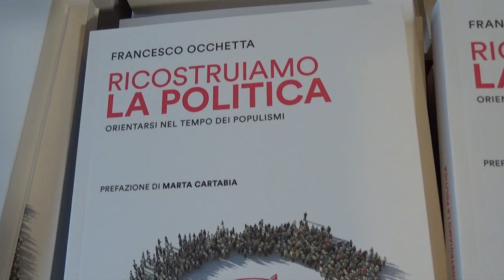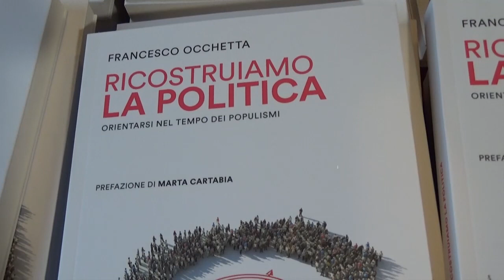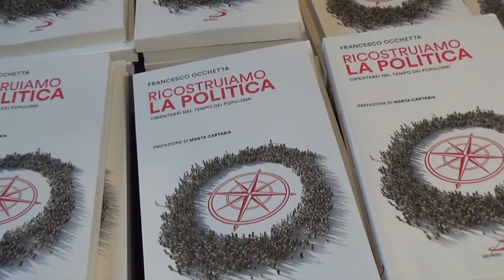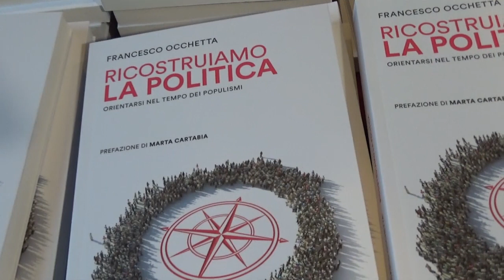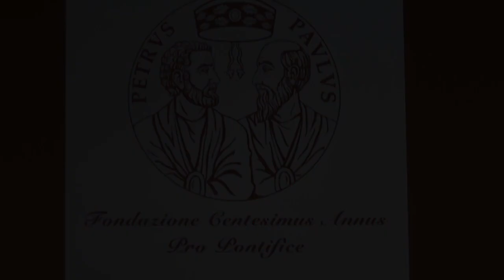Presentazione libro Padre Francesco Occhetta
Venerdì 4 ottobre, Padre Francesco Occhetta ha presentato il suo libro   “Ricostruiamo la Politica. Orientarsi nel tempo del populismo” presso il Four Points by SHERATON PADOVA.